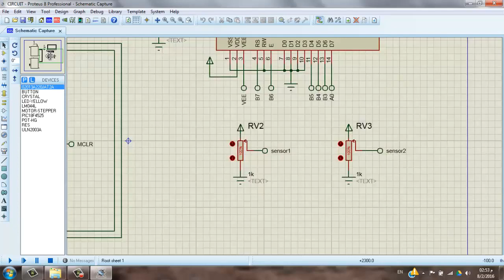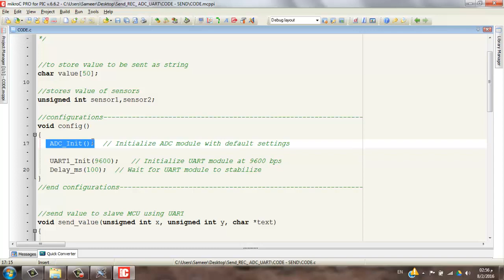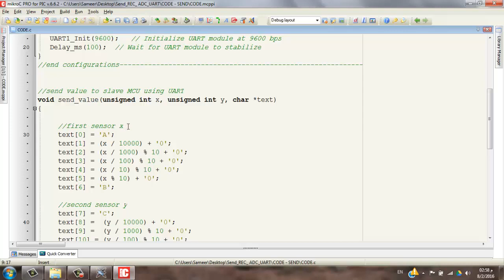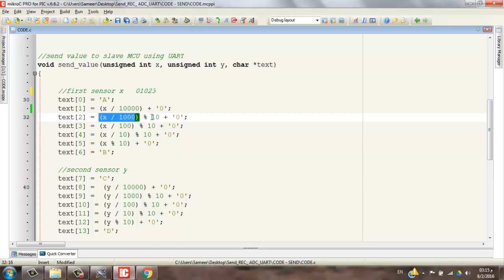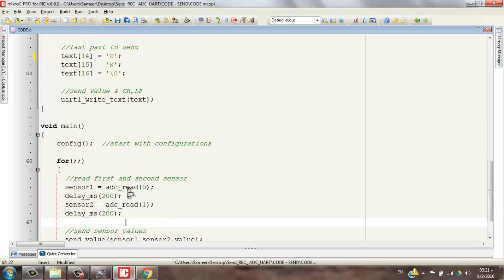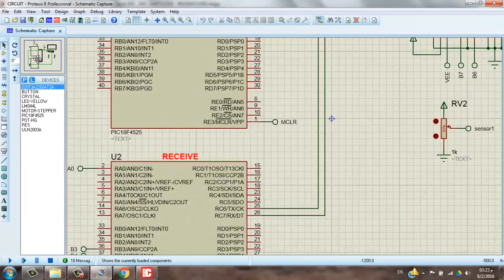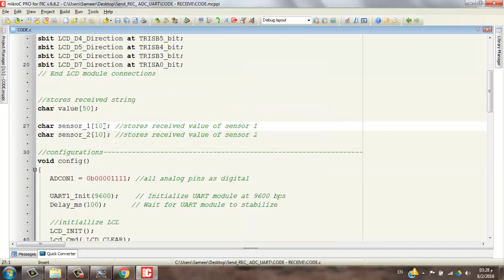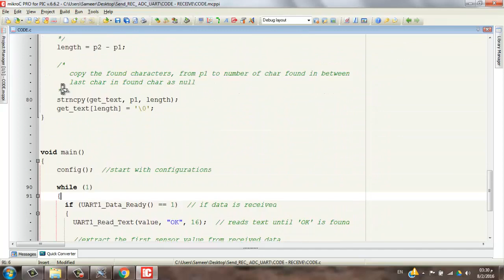IoT WiFi Module ESP8266 - Part 4: Find & Get String - Part 2 | ADC Example | Embedded Systems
Tutorial 1 by Eng. Sameer

في هذا الفيديو يتم عمل تطبيق لطريقة البحث عن اي نص وأيضا استخراج النص من مصفوفة البيانات. يتم توصيل متحكمين عن طريق البروتوكول UART.

for watching more Upcoming Videos
تعريف بالقناة:
قناة تعليمية عليها أكثر من 500 فيديو تعليمي، بها:
4- دورة مهمة جدا  في شرح أساسيات ومبادئ التحكم الآلي او هندسة نظم التحكم
5- دورة متقدمة في التحكم باستخدام اللابفيو  وهي تطبيق عملي لدورة التحكم الالي
6- سلسلة  Root Locus Method في هندسة التحكم الآلي لطلبة كلية الهندسة، قسم كهرباء،
7- سلسلة عملية في القوي الكهربية او الكهرباء المتردده الاحادية والثلاثة الطور (Electrical Power) لطلبة هندسة ولكل مهتم بالكهرباء